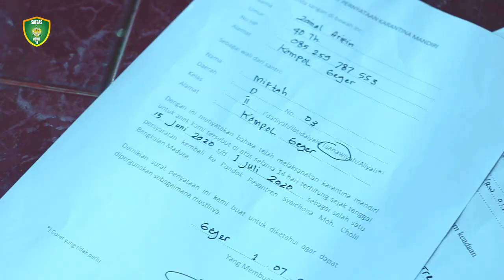Protokol Santri Kembali ke Pondok Pesantren Syaichona Moh. Cholil